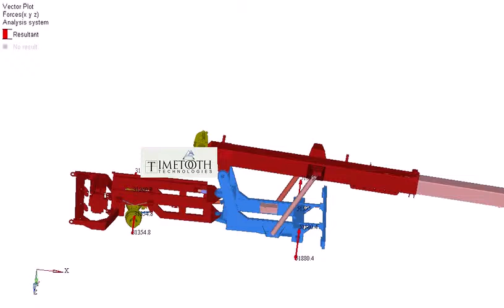Mobile Crane LoadChart Validation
Multibody Dynamic simulations leveraged to design and validate a mobile crane for a specified Load Chart. Subsequent joint loads and reactions were used to design the structures for strength, rigidity and durability.